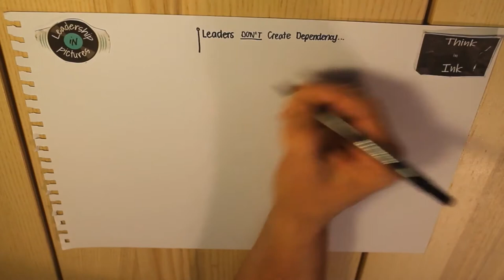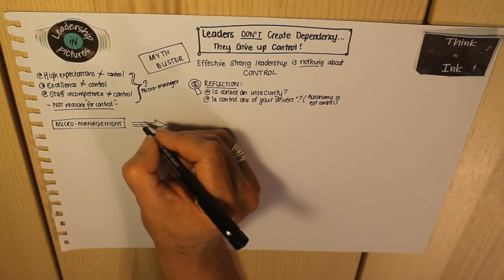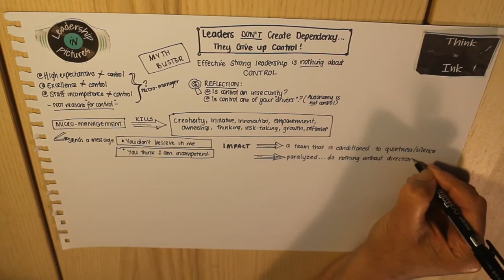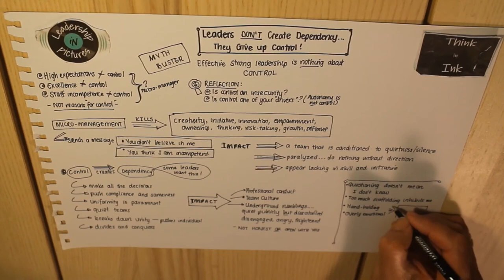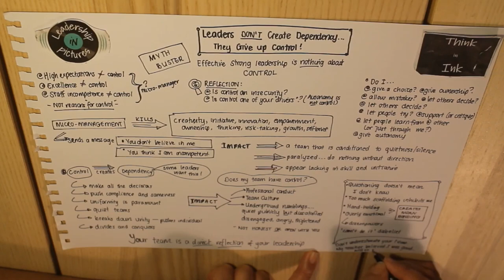Leaders Give Up Control || Leadership in Pictures